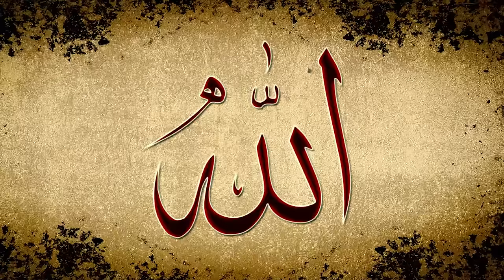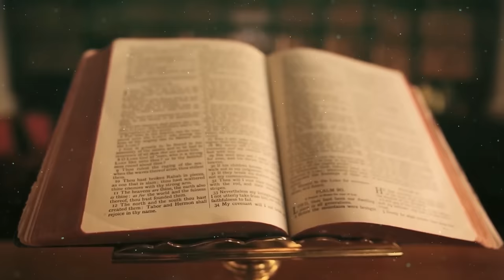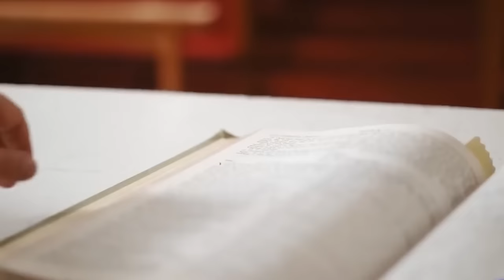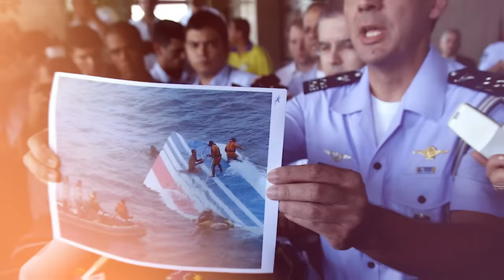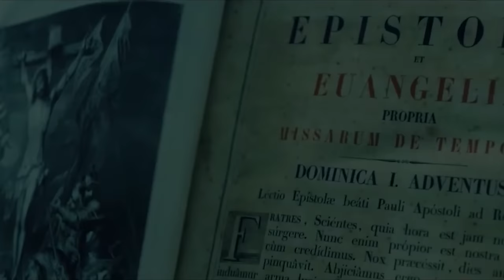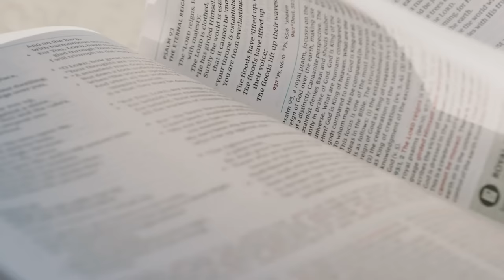Как церковь обманула 2 млрд христиан? Неудобная правда...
В этом видео мы углубимся в тему религии и обсудим спорный вопрос о том, как церковь, возможно, обманула 2 миллиарда христиан.

Окунитесь в это с головой и этот мир вам станет понятен как открытая книга.
Здесь вы узнаете о хозяйне фермы

Присоединяйтесь к нам, и мы исследуем неприятную правду, связанную с этим вопросом и постараемся разобраться,для чего религия нужна этому миру и есть ли в ней отличия между собой.